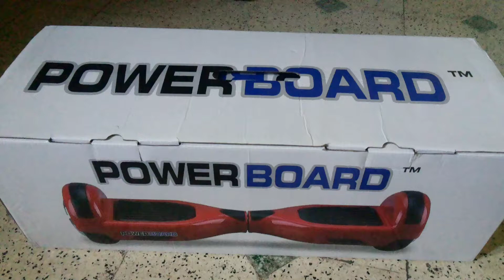My new power board